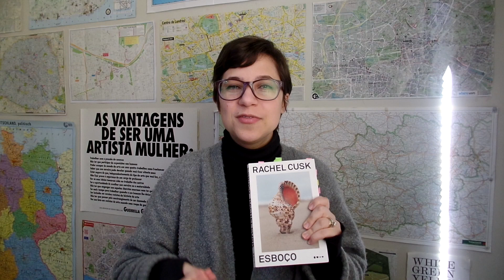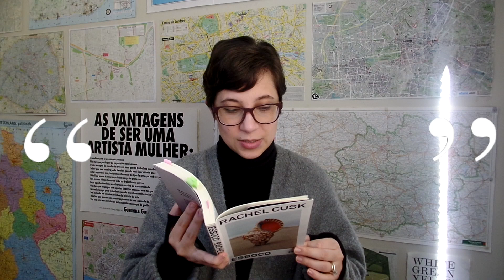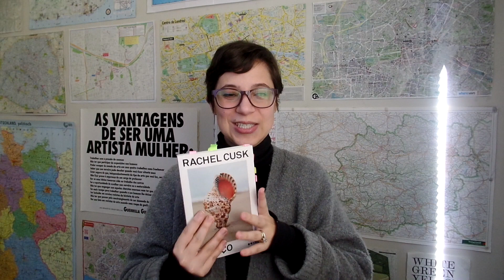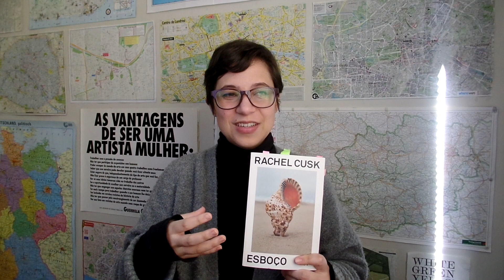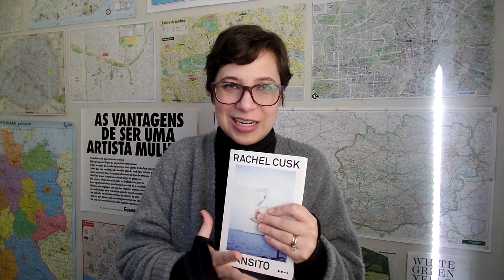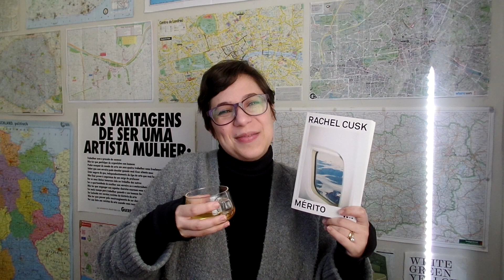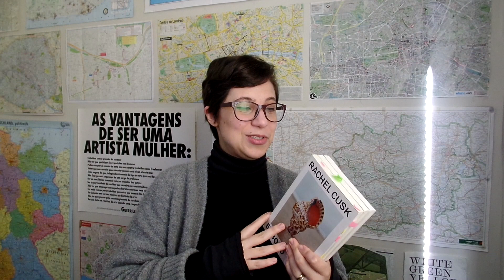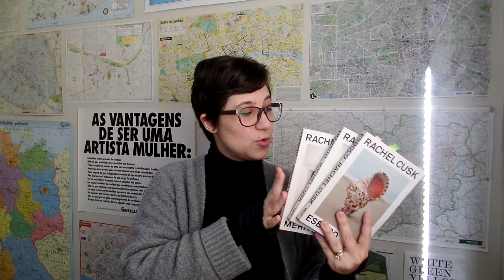Esboço, Trânsito, Mérito - Rachel Cusk - Vamos falar sobre livros?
Comentários sobre os livros "Esboço", "Trânsito" e "Mérito", de Rachel Cusk, traduzidos por Fernanda Abreu e publicados pela Todavia.